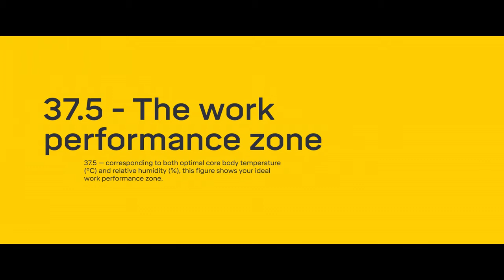Snickers Workwear, technologie 37.5®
Přední světový výrobce pracovního oblečení Snickers Workwear u řady svých produktů používá termoregulační technologii 37.5®; technologie využívá přírodní aktivní částice, dnes především ze sopečného písku, a tyto částice napomáhají udržovat vnitřní tělesnou teplotu, a vlhkost mikroklima na povrchu pokožky na ideálních hodnotách: 37,5°C a 37,5 %.